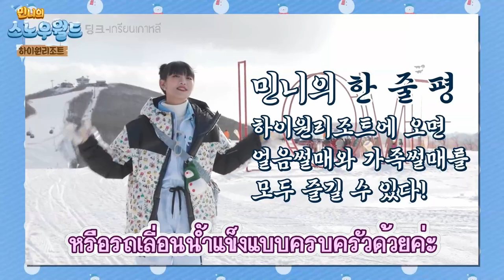😍มินนี่พูด5ภาษาอีกแล้วกลางลานหิมะ☃️⁉️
😍วันนี้น้องมินนี่มาทำภาระกิจ ณ.ลานสกี
ในจังหวัดคังว็อนซึ่งเป็นลานสกีที่มีลาน
ยาวที่สุดและสวยงามที่สุดในเกาหลีใต้
งานนี้จะสนุกสนานแค่ไหนไปชมกันค่ะ📺💞

✍🏻✨𝓦𝓮𝓵𝓬𝓸𝓶𝓮  𝓽𝓸  𝓜𝓲𝓷𝓷𝓲𝓮'𝓼  𝓢𝓝𝓞𝓦 𝓦𝓞𝓡𝓛𝓓 ✨

오늘도 눈사람 인형 찾아 삼만리 중인 민니
그 앞에 나타난 의문의 조력자(?) 하이하우🐶⁉

덕분에 스노우월드에서 '네버랜드' 깐부와 레이싱도 즐기고🎶
한옥카페에서 알찬 티타임까지 즐긴 오늘자 🌟월급루팡🌟 민니
( 우리 튀밥냥 하고싶은 거 다 해...🔥)